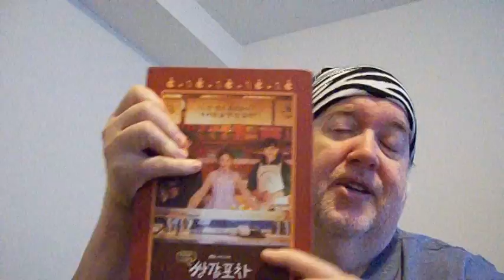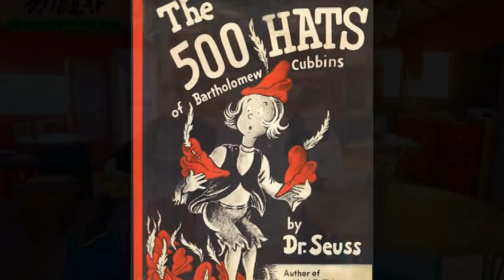04 09 22 : Back To Work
This was the week that was.